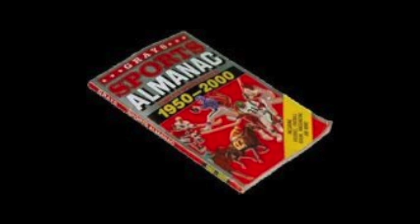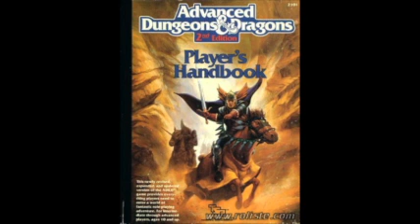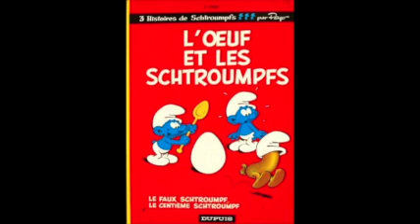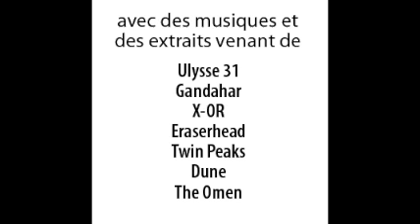Zone Geek épisode 21 : sujets surprises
Contrairement aux autres, cet épisode est uniquement en audio.

Cette fois nous arrivons chacun avec un sujet surprise, caché aux autres jusqu'à la dernière minute. Ceci nous lance dans une conversation sur tout et n'importe quoi qui pourrait vous faire connaître quelques films underground.